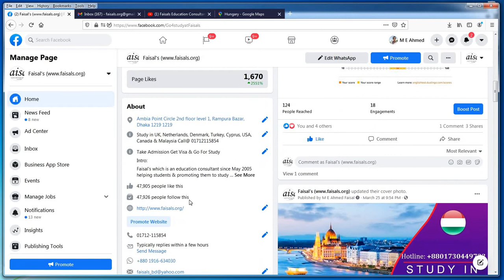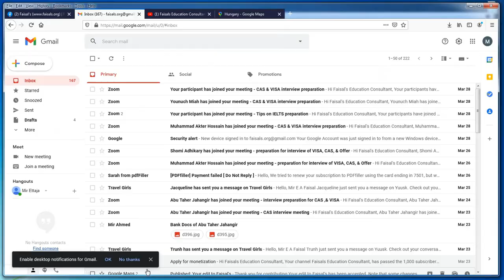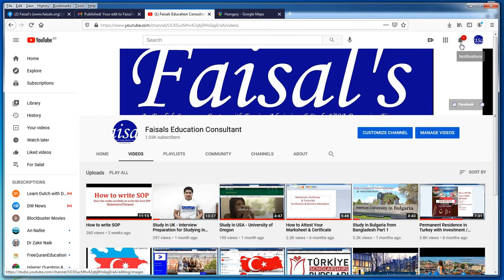স্টাডি ইন হাঙ্গেরি - মাত্র ৭ লক্ষ টাকায় // Study in Hungary in 7 Lac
স্টাডি ইন হাঙ্গেরি  - হাঙ্গেরিতে ব্যাচেলর অথবা মাস্টার্স এ পড়াশোনা

This video will give you the around idea regarding requirements of academic results, along with IELTS required or not (with Duolingo you can apply for Hungarian University).

Results requirement: SSC & HSC - minimum 3.00 GPA out of 5.00
                                      Bachelor - minimum 2.25 CGPA out of 4.00
IELTS requirement: 5.5 for Bachelor or Masters, DUOLINGO, with MOI (Medium of Instruction) no need IELTS

Necessary Documents:
a. Picture
b. Passport
c. SSC & HSC - Marksheet & Certificate
d. Bachelor - Transcript & Certificate
e. IELTS/ Duolingo/ MOI

Cost will be including All.

Please visit our branches to submit your files:
Faisal's Education Consultant

Sylhet Office: Kaniz Plaza 2nd Floor, Zindabazar, Sylhet -3100, Bangladesh
Narayanganj Office: Jorina Mansion 2nd Floor, B B Road,
Dhaka Office: Ambia Point 2nd Floor, Rampura Bazar